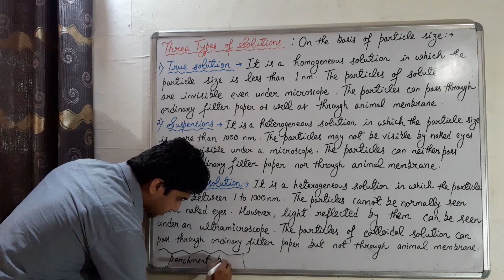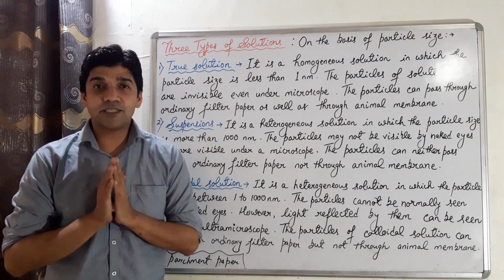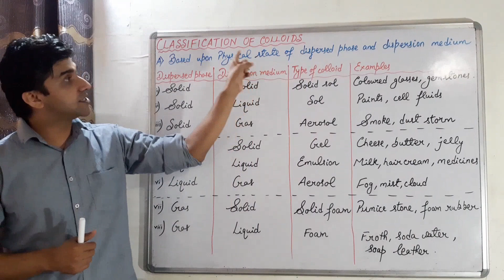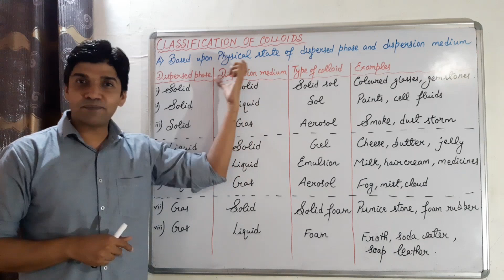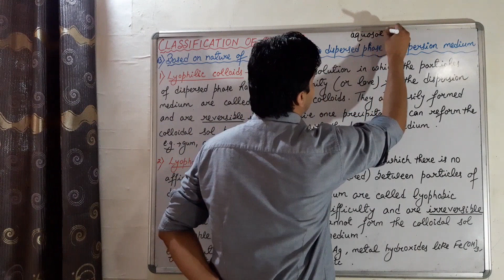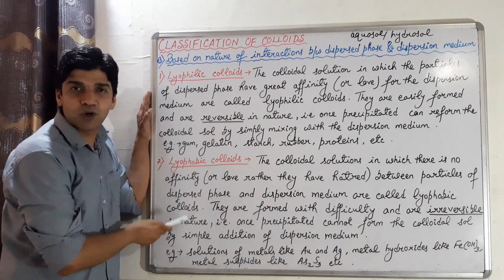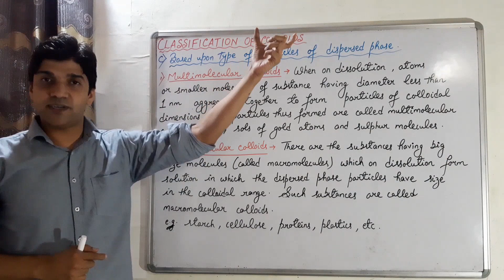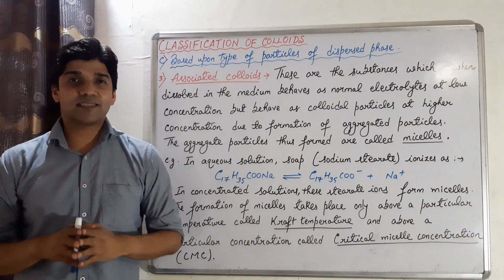Colloids | Classification of Colloids | Surface Chemistry | Class 12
Bond with Chemistry Channel
In this video, Anil Singh gives a lecture on Colloids, Classification of Colloids  - Surface Chemistry

The course content is for class 12th - CBSE - Surface Chemistry